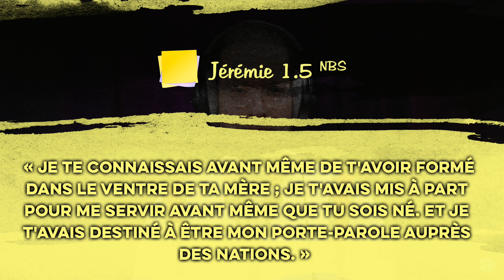Tu as de la valeur | POST-IT | Jérémie 1.5 [S2E164]